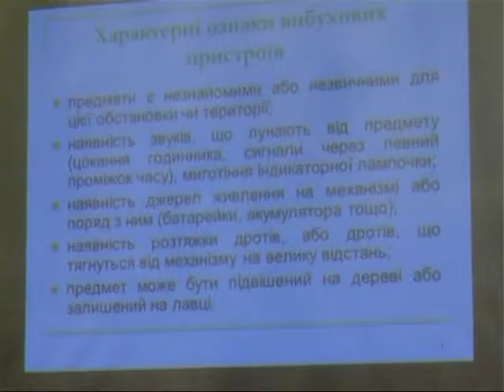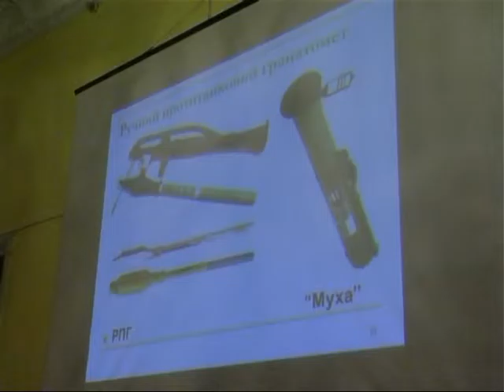13 02 Бесіда практикум Вмійте захистити себе поведінка на вулиці